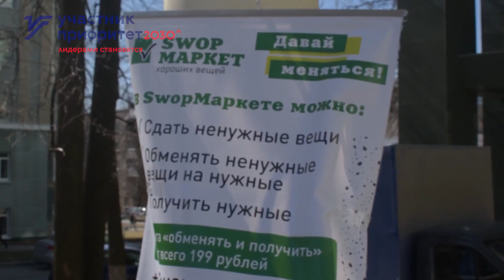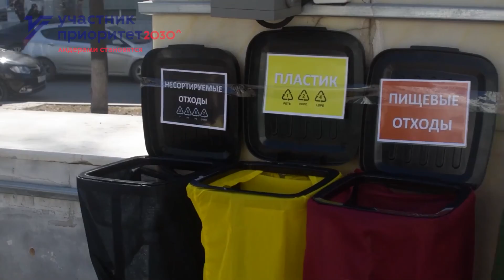Приоритет-2030: Новое качество жизни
Уникальные научные разработки в сфере экологии, сокращение отходов и зелёная экономика — главные темы одного из проектов УдГУ в программе «Приоритет-2030».

Подробнее в видеорассказе куратора проекта «Новое качество жизни», Ирины Леонидовны Бухариной.